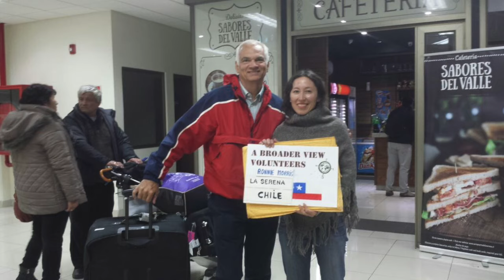Volunteer Ronnie Morris Review in Chile La Serena at the orphanage Program